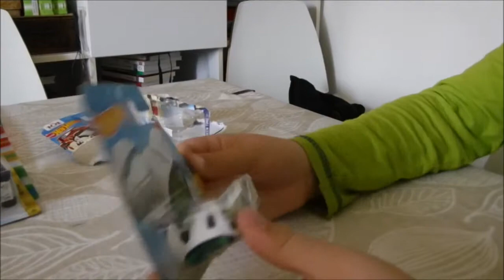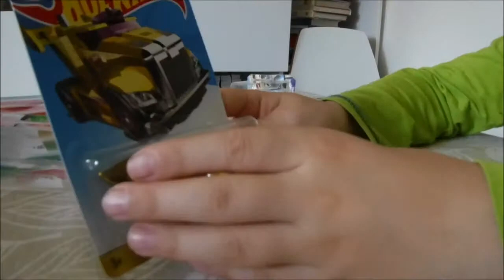Otvaranje Hot Wheels autića #1 - Unboxing Hot Wheels Cars #1 - Golden Car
Otvaranje Hot Wheels autića -  Golden car
Unboxing Hot Wheels cars -  Golden car